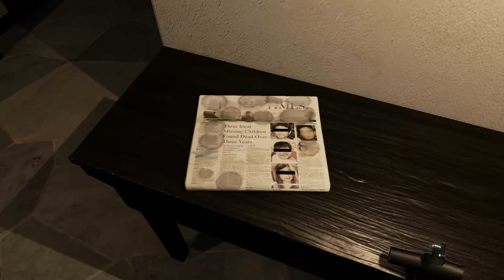The Plight |Chinese Horror Family